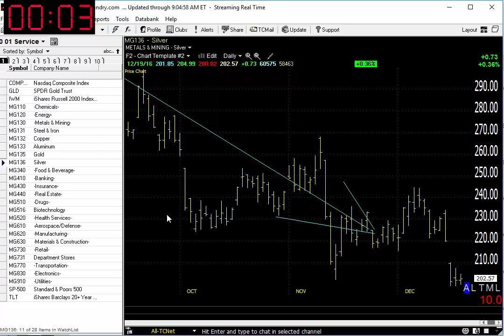12/20/16 Dave Landry's Market In A Minute-2 Areas To Trade With A Caveat